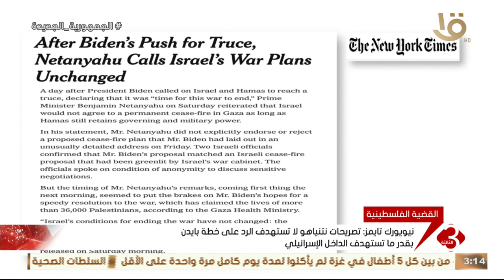نيويورك تايمز: تصريحات نتنياهو لا تستهدف الرد على خطة بايدن بقدر ما تستهدف الداخل الإسرائيلي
نشرة الثالثة | نيويورك تايمز: تصريحات نتنياهو لا تستهدف الرد على خطة بايدن بقدر ما تستهدف الداخل الإسرائيلي